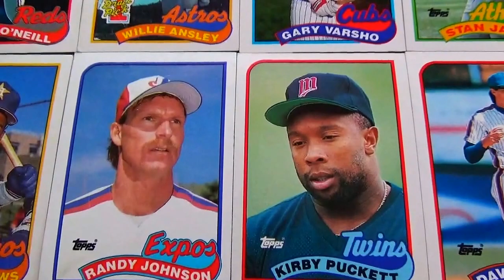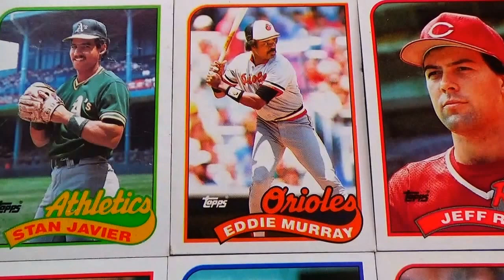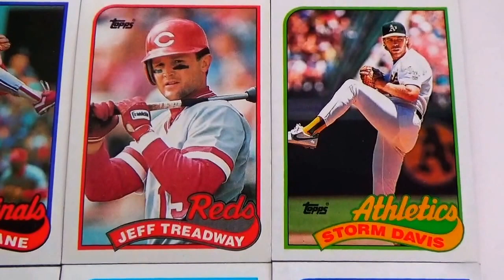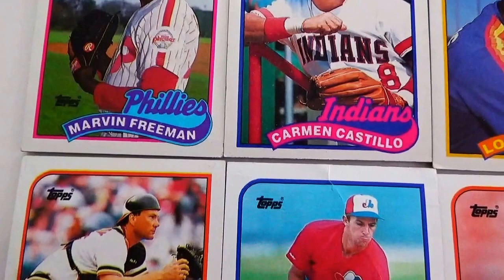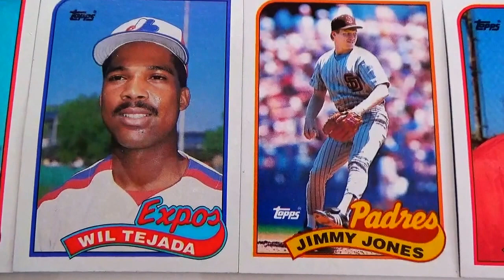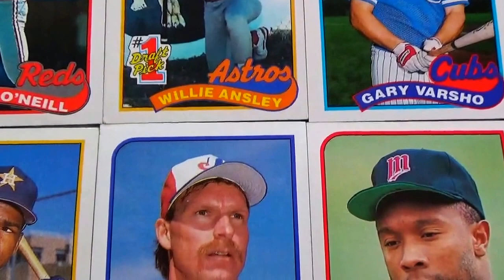The 1989 Topps Baseball Collection Cards (Part-3)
Taking you back to 1989 in the sport of baseball to view the players of then.